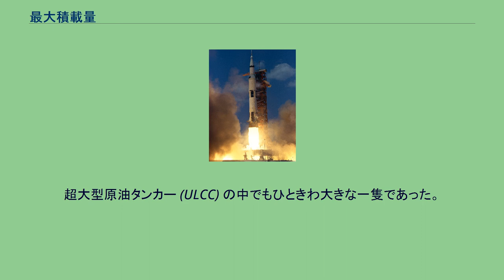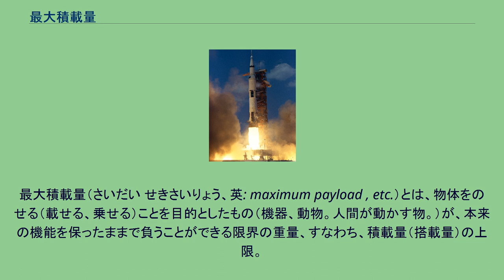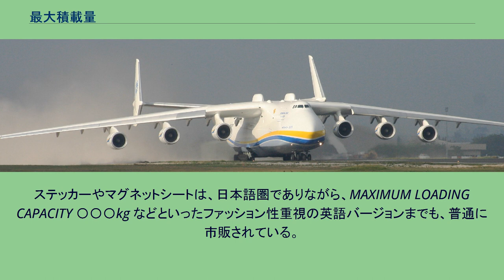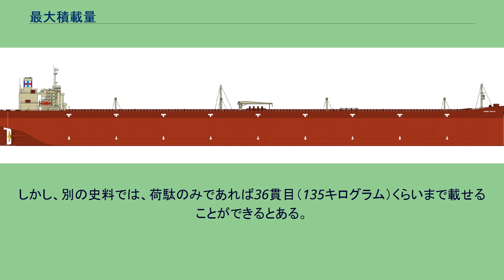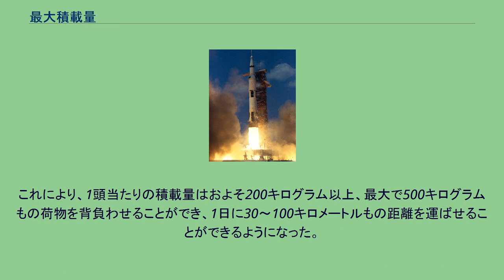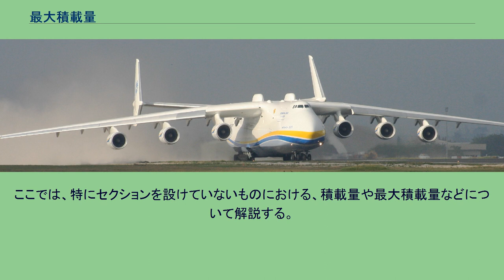最大積載量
最大積載量が史上最大の乗り物 シーワイズ・ジャイアント（別名：ノック・ネヴィス） 最大載貨重量 56万4,763DWT（載貨重量トン）。
超大型原油タンカー (ULCC) の中でもひときわ大きな一隻であった。
進水・竣工時の設計者および建造者は住友重機械追浜造船所（旧・浦賀船渠、現・住友重機械工業株式会社 横須賀製造所）。
1975年進水、1979年竣工。
2010年解体。
最大積載量が史上最大の航空機 An-225 ムリーヤ 最大積載量（最大搭載量、最大ペイロード）：公称 250.000トン。
FAI（国際航空連盟）認定世界記録 (greatest payload ) 253.820トン。
ソ連製再使用型宇宙往還機「ブラン」の輸送機として開発された経緯がある、超大型輸送用飛行機。
設計者はアントノフ設計局。
1988年初飛行、1989年就役。
現役。
最大積載量が史上最大の飛翔体 サターンV アポロ16号打ち上げ時のサターンV型宇宙ロケットの最大積載量 5,044.371ポンド（約2,288.09トン）がアポロ計画における最大値。
16号は1972年に打ち上げられた。
最大積載量（さいだい せきさいりょう、英: maximum payload , etc.）とは、物体をのせる（載せる、乗せる）ことを目的としたもの（機器、動物。人間が動かす物。）が、本来の機能を保ったままで負うことができる限界の重量、すなわち、積載量（搭載量）の上限。
ここで言う「物体をのせることを目的としたもの」とは、「乗り物」あるいは「ビークル/ヴィークル」と呼ばれるもののこと。
「乗り物」は「人が乗って移動するもの」および「人が乗って、あるいは、人を乗せて、その場で動かすもの」であり、「ビークル（英: vehicle）」は「運輸物」、すなわち「（有人と無人の区別なく、）人や物をのせて移動させるもの」を指す。
英語（事実上の国際共通語）では決まった表現というものが無く、様々な呼ばれ方をしている。
通例となっている表現がある分野も存在するが、それすら確認できない分野もある。
一方で、個々の分野で取り決められている規定に基づき、厳密に使い分けられている例もある。
加えて、その機器の種類に応じて呼び方が違っている場合もある。
日本語においても同様で、個々の分野ごと、場合によっては機器の種類に応じて、表現は異なる。
また、当然ながら、その分野で国際的に通用している共通語に合わせた翻訳語を用いる例も多い。
英語における用例： （ ）丸括弧内は用いられている分野や種類、および、日本語における対訳語。
日本語における用例： （ ）丸括弧内は用いられている分野や種類。
ここでは、道路を走行する車両における、積載量や最大積載量などについて解説する。
登録車は自動車検査証（車検証）に記載されている。
車検証のない小型特殊車や新小型特殊車、原付自転車などは法令で定められている。
また、構内専用自動車や台車、荷車は製造メーカーが安全を考慮して定めている。
トラックやバンなどの「貨物自動車」は、「貨物を積載するための面積・空間を有する自動車」であるが、その形状、大きさ、軸配置、車両の構造によって積める荷物の重量に限りがある。
おおよそ小型のトラックであれば軽量のものを、当然、大型のトラックであれば重量のあるものを、積むことができる。
しかし、「大きな荷物であるから重い」とは限らないので、運転免許制度や貨物車の自動車の区分では「積載量による区分」としている。
道路運送車両法施行（1951年〈昭和26年〉施行）以降現在の日本の場合、自動車の総重量限度は、軸距離によって定められている。
車両の型式ごとに許容される車両総重量が決まっており、以下のとおりの計算式になる。
55キログラムというのは乗員1名の体重であり、そのように見做して計算するよう、一律に決められている。
現代日本の場合、貨物自動車、または、特種用途自動車で物品を積載する空間を有する車両は、車体後部に最大積載量をキログラム単位で表示しなければならない。
車検における検査の対象である。
そのための表示枠が車体にはある（もしくは、想定されている）。
原則として、表示内容は、いつ如何なる時でも正しく読み取れるのであれば、素材や表示方法は何であろうと問題は無く、極端な話、油性マーカーで車体に直接記入してもかまわない。
ただ、当然ながら、読めない字や紛らわしい字ではいけ...